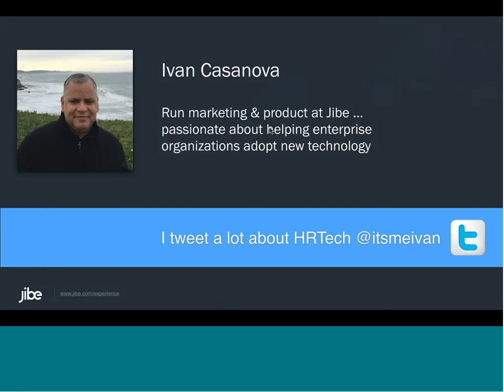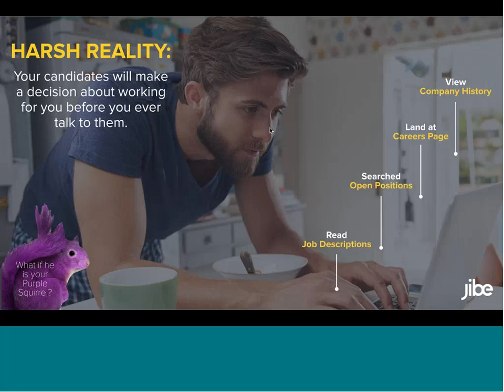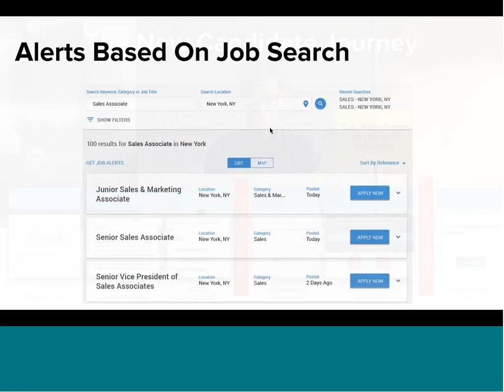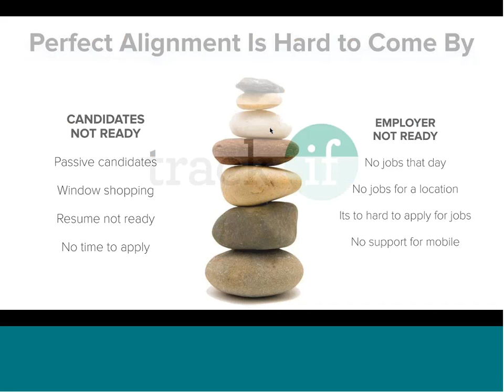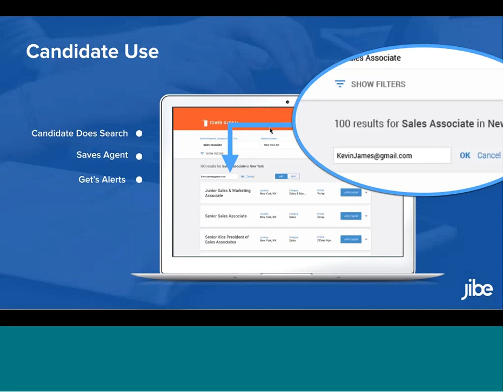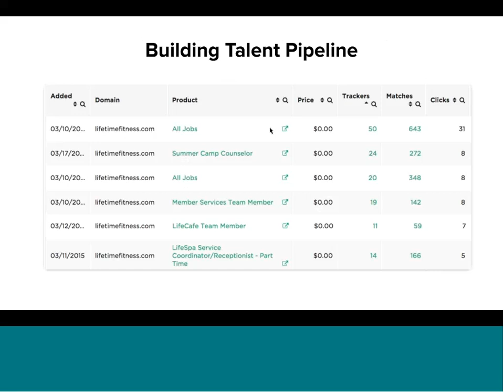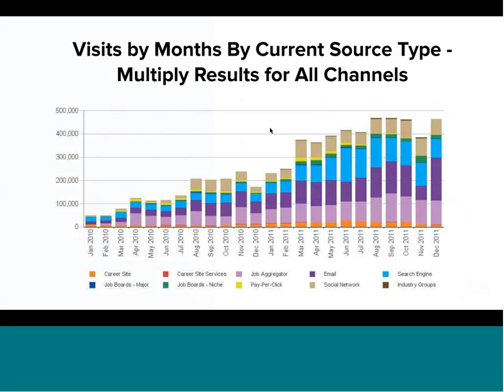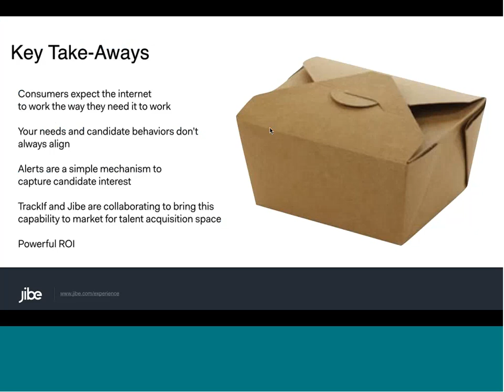Capturing Candidate Interest Early and Often With Personalized Job Alerts Webinar